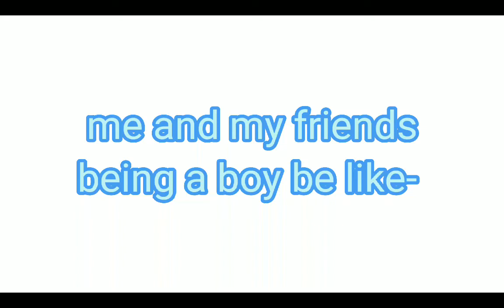new trend||and i kine da don't know what song they are :c || for